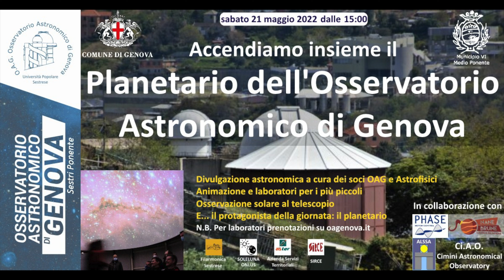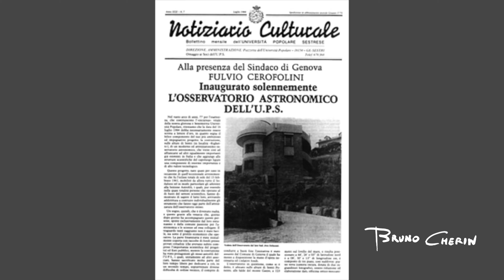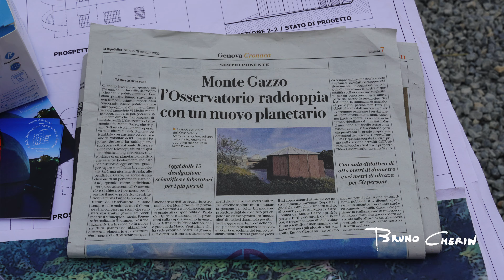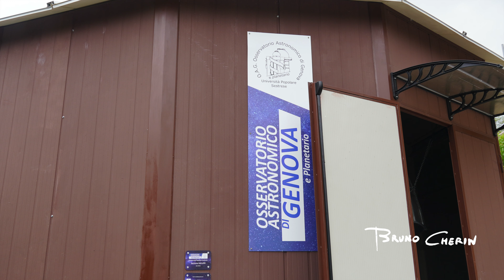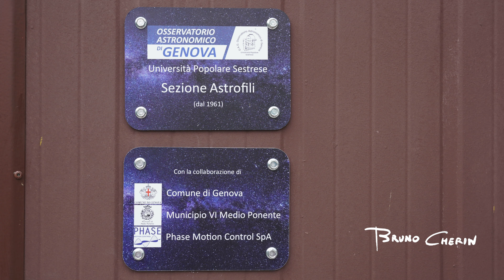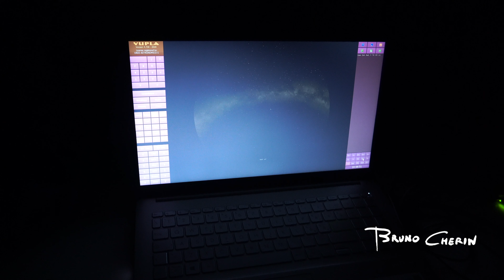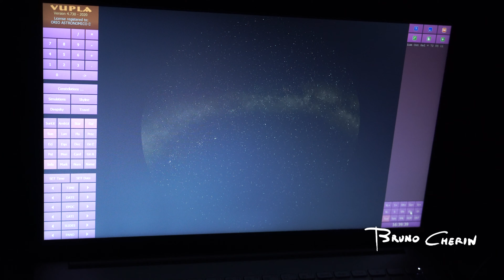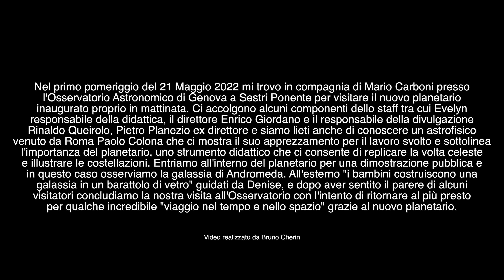Planetario a Sestri Ponente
Nel primo pomeriggio del 21 Maggio 2022 mi trovo in compagnia di Mario Carboni presso
l'Osservatorio Astronomico di Genova a Sestri Ponente per visitare il nuovo planetario
inaugurato proprio in mattinata. Ci accolgono alcuni componenti dello staff tra cui Evelyn
responsabile della didattica, il direttore Enrico Giordano e il responsabile della divulgazione
Rinaldo Queirolo, Pietro Planezio ex direttore e siamo lieti anche di conoscere un astrofisico
venuto da Roma Paolo Colona che ci mostra il suo apprezzamento per il lavoro svolto e sottolinea
l'importanza del planetario, uno strumento didattico che ci consente di replicare la volta celeste
e illustrare le costellazioni. Entriamo all'interno del planetario per una dimostrazione pubblica e
in questo caso osserviamo la galassia di Andromeda. All'esterno "i bambini costruiscono una
galassia in un barattolo di vetro" guidati da Denise, e dopo aver sentito il parere di alcuni
visitatori concludiamo la nostra visita all'Osservatorio con l'intento di ritornare al più presto
per qualche incredibile "viaggio nel tempo e nello spazio" grazie al nuovo planetario.